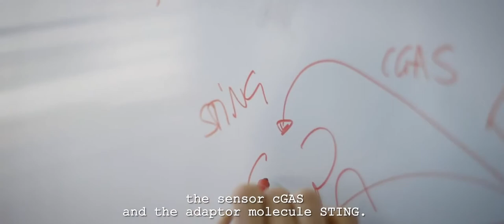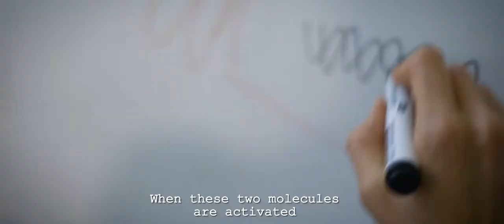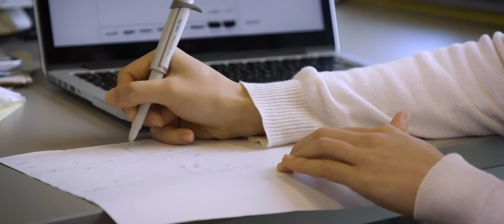Latsis Prize 2018 awarded to Andrea Ablasser